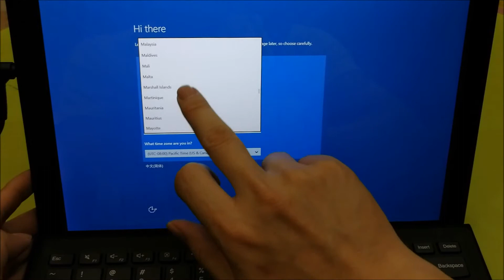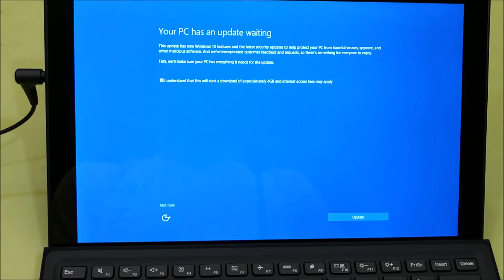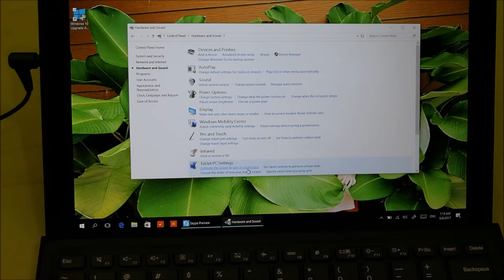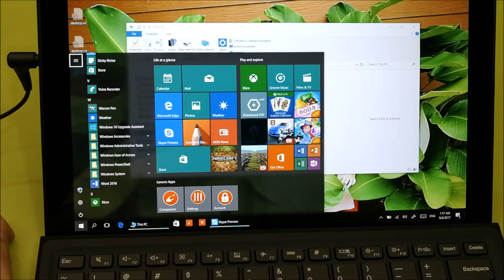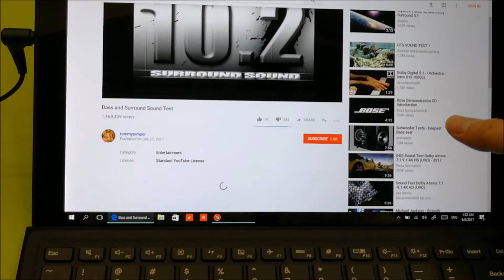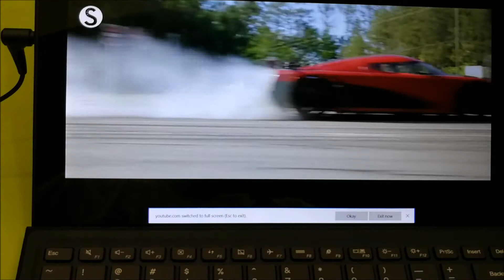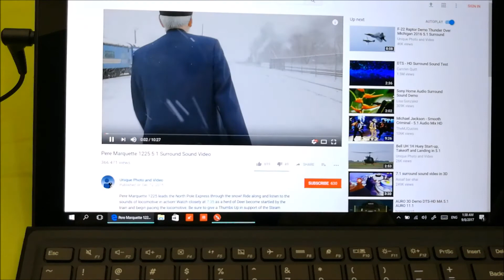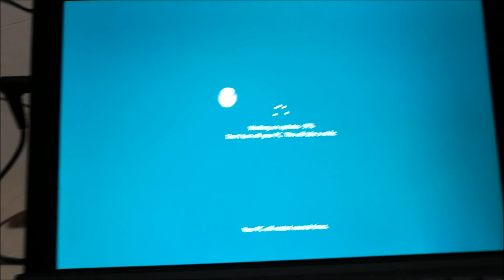Lenovo MIIX 510 Malaysia, Unboxing, First Impression and Review